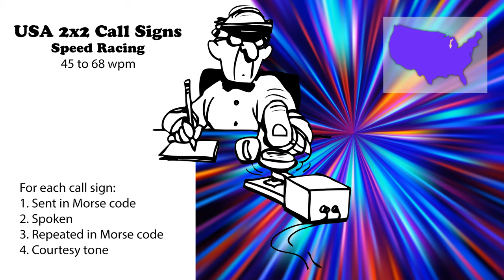USA 2x2 Call Signs - Speed Racing - 45wpm